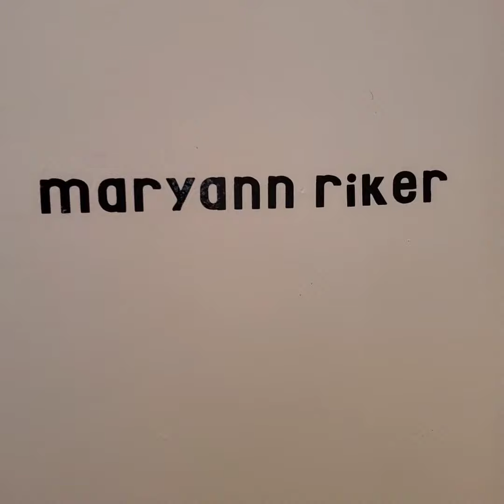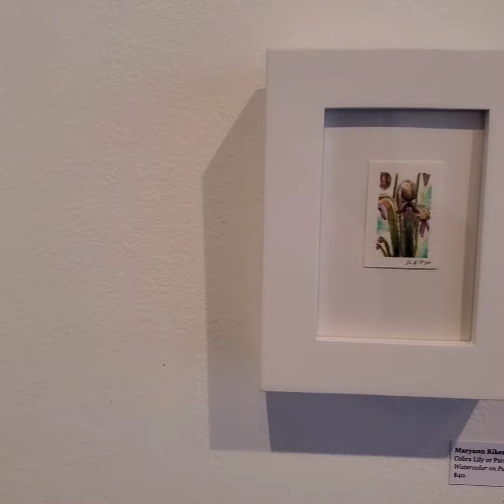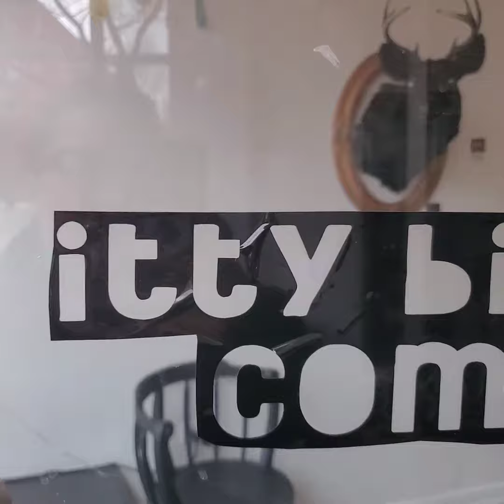hemlock- Itty Bitty Arty Committee- Maryann Riker, Sofia fernandes-salvador and Lillian Mya